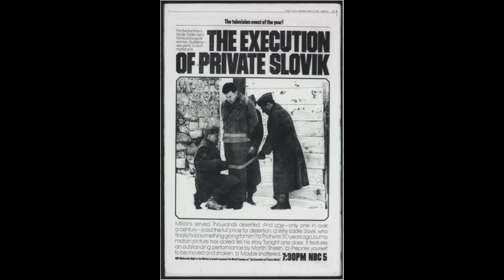THE EXECUTION OF - Private Eddie Slovik - UNLUCKIEST U.S. SOLDIER OF WW2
hello everyone this video is on Edward Donald Slovik, he was born in Detroit, Michigan, on February 18,1920 to a Catholic Polish-American family, the son of Anna and Josef Slowi kowski.